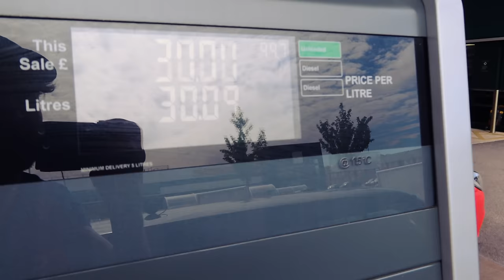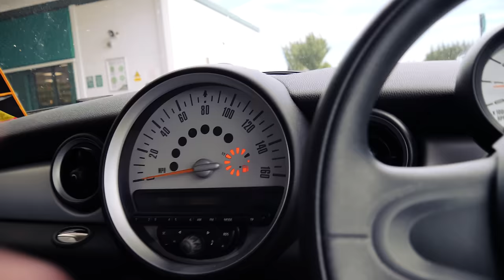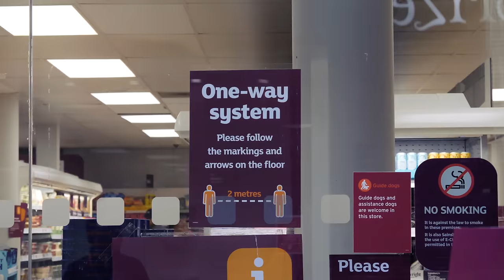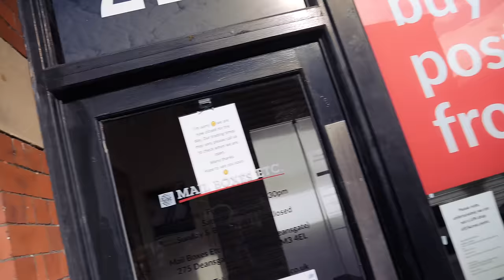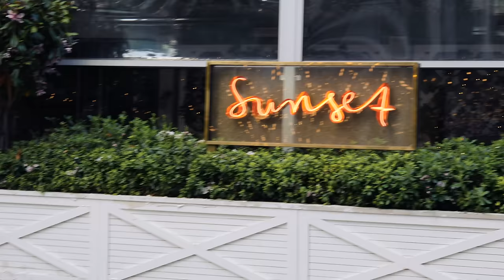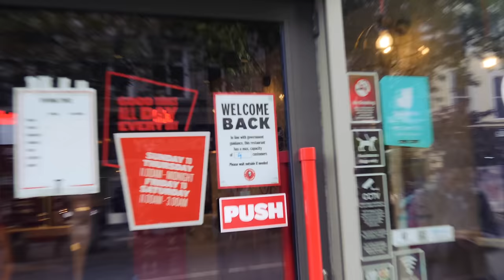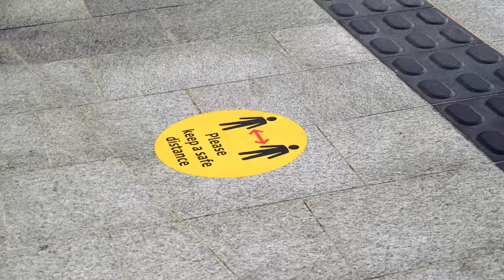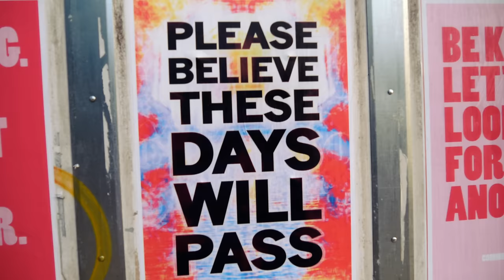LIFE AFTER COVID-19 LOCKDOWN | How has the UK changed? | Manchester Vlog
As the UK prepares for life after lockdown, on June 1st people start returning to work, businesses are gearing up their offices for new regulations, parks are opening, and that combined with the beautiful weather we've had recently, has resulted in a much greater people presence in Manchester city centre. It's far from back to normal as the high street doesn't officially open until June 15th, but there are definitely signs of progress. Come with me as I show you life after lockdown in Manchester, and life after lockdown in the UK!